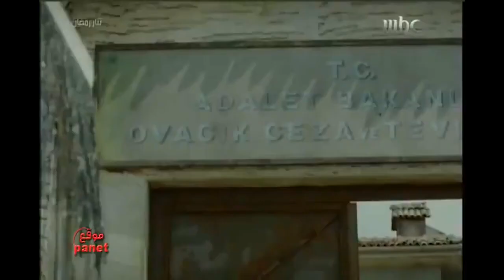من هو زائر رمضان؟ | مسلسل تتار رمضان - الحلقة 2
قصة المسلسل:

 مستوحاة من رواية الكاتب التركي كريم كورجان التي نشرت عام 1969. وتدور الأحداث بعد الحرب العالمية الثانية، حيث يعيش "تتار رمضان" أو "رمضان التتاري" والذي يعمل كحداد في بلدته ولكنه يناضل من أجل العدالة و يتسم بالشجاعة والقوه والخوف من الله بعد ماقتل رئيس بلدية قرية(أوفاجيك) القي عليه القبض من مكتب رئيس البلديه من قبل الحراس وتنقل رمضان من سجن إلى سجن اخر فأمر وزير الحرس مع المدير (حميد) ليستقبله فيه سجنه فإن سجنه أشد السجون ظلما وطالما ان الزعيم عزوز (يميوت كاراداغ) رئيس لاحد المهاجع وصديق المدير فضلت حرب بين رمضان وعزوز،رمضان يوجد له من الأصدقاء وأشد صديق مقرب اليه هو عباس(براق يمنتورك)والخال حسن(عثمان سويقوط)وفكر بالإنتقام لقتل والده من قبل التاجر اكرم اوزتورك(توركاي كانتورك)وماتت امه من الظلم والحسره وقتلت حبيبته المتزوجه من اكرم اوزتورك غصباً ثريا(توركان يلماز)من قبل الزعيم عزوز ومساعده تحسين ورجاله حمدي ورضا، فكان لرمضان ابن (كريم) من ثريا، فقتل الخال من قبل ابنه وكانوا يظنون ان الخال مات من طعنة الزعيم عزوز فزاد كره رمضان لعزوف والزعيم لم يكتفي بذلك بل قتل ثريا حبيبة رمضان وأم ابنه فوضعه المدير حميد في المنفردة وأتى شخص يدعى المحقق(عمر) أتى إلى سجن أوفاجيك تحديداً ليطبق العدالة فخرج الزعيم عزوز من السجن ومرت سنتان وخرج رمضان أيضاً من السجن وقرر رمضان الابتعاد عن مدينته والذكريات المؤلمة فذهب لأسطنبول برفقة عائشة(تورك تران) وعباس وبقية اصدقائة خلدون وعاصم وعارف ورجب والمحقق الأمين الذي لا يحب الفساد عمر.

الممثلين :

بولنت إينال - رمضان كسكين
عثمان سويقوط - الخال حسن
بورجو كارا - اينور توبراك
توركان يلماز- ثريا أوزتورك
أحمد مكين - أحمد كسكين
براق يمنتورك - عباس مرجان
أوموت كاراداغ - عزوز عبدالرحمن
أوزجي أوزبرنشي - هديل تيرزايني
تورك تران - عائشة حسن
تورغاي كانتورك - أكرم أوزتورك
سيردال كينتش - عاصم كيدي أوغلو
كاظم ياسر- خلدون
فيرات سويلمي - رجب
إيرول جيديك - عارف مادين
كانبولات جوركيم أرسلان - المحقق عمر يوجيل
سايجن سويسال - باشا فراس
أوموت كورت - أمير كوزايمان
سيزاي التكين - المعلم سعيد كوزايمان